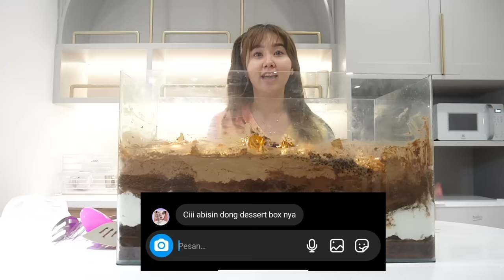DESSERT BOX 1 AQUARIUM 500 JUTA ?! PAKE EMAS ?!